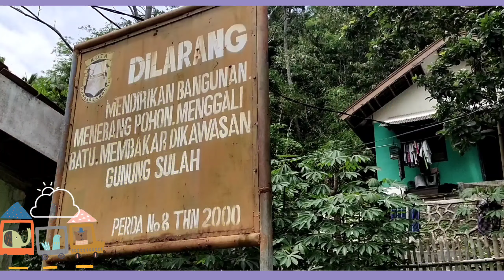Vlog Ekoturism in "Gunung Sulah" - Mely Safitri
Untuk memenuhi tugas akhir Ekologi
Dosen pembimbing : Aryani Dwi Kesumawardani, M.Pd

dibuat oleh :
Mely Safitri